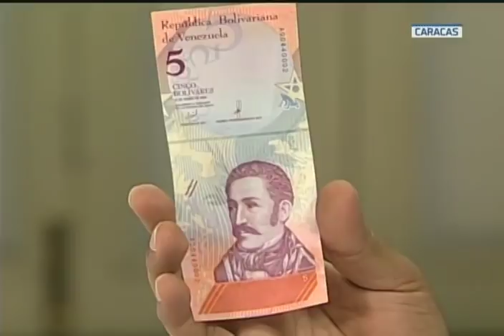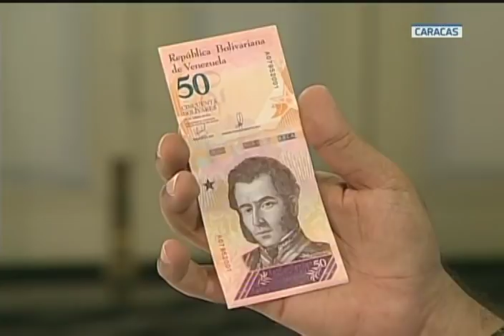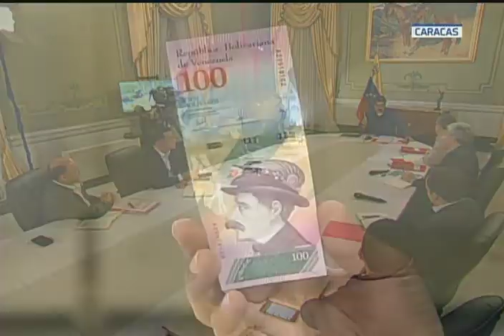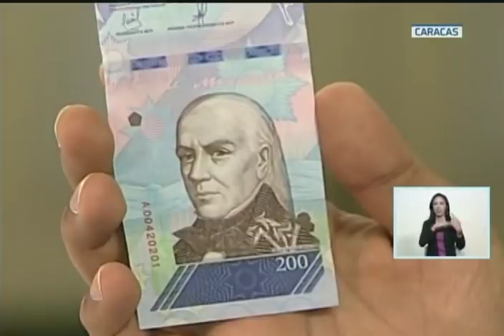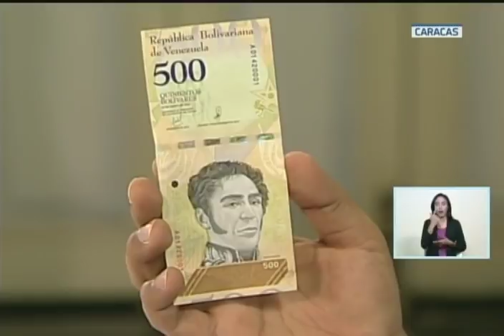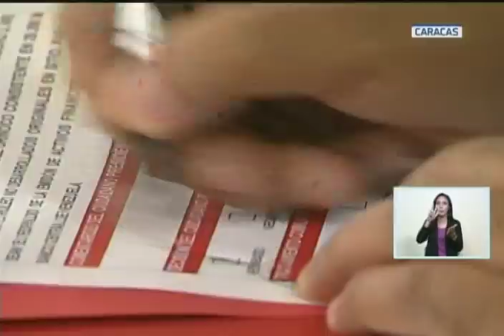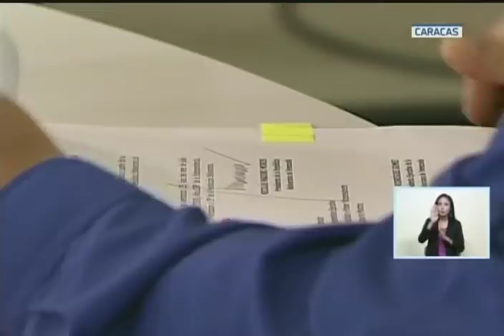Todos los anuncios de Nicolás Maduro el 25 julio 2018: Reconversión Monetaria, Petro, BCV y más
Anuncios del Presidente venezolano, Nicolás Maduro Moros, el 25 de julio de 2018 desde el Palacio de Miraflores en Caracas.